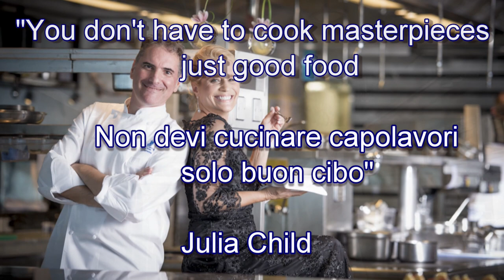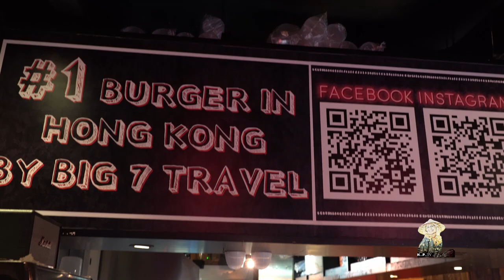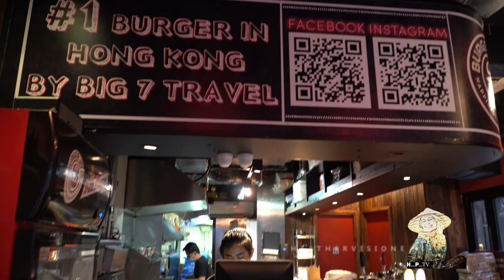Heather Parisi meets Burger Joys in Hong Kong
Heather Parisi show Heather's Taste Buds is today at Burger Joys in Centra Hong Kong.
The Philosophy behind the famous Burger in Hong Kong.